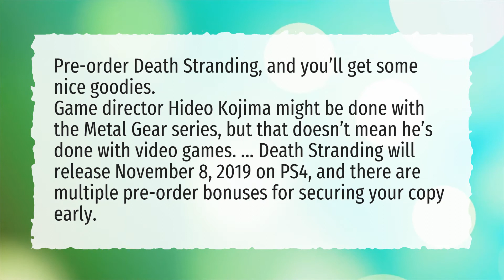Will death stranding require PS Plus?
More About Death Stranding Review ● Will death stranding require PS Plus?